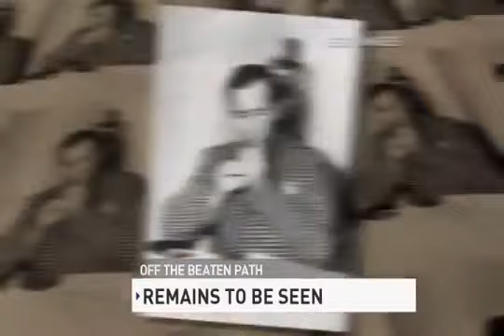CNN "Off the Beaten Path" at Hollywood Forever Cemetery 360p